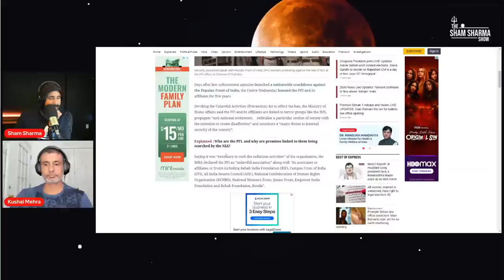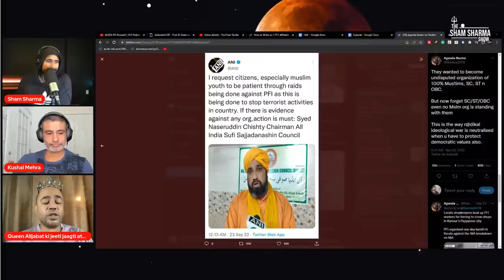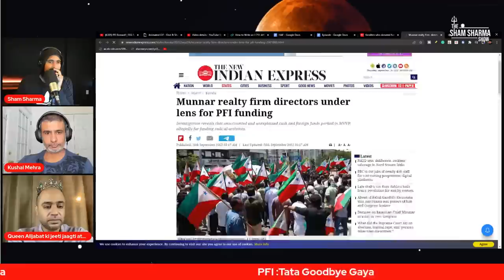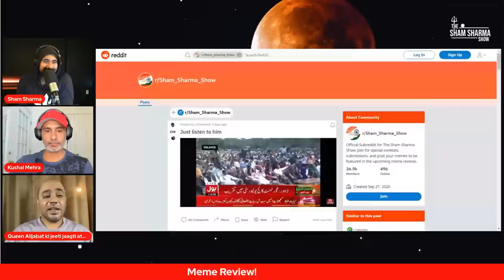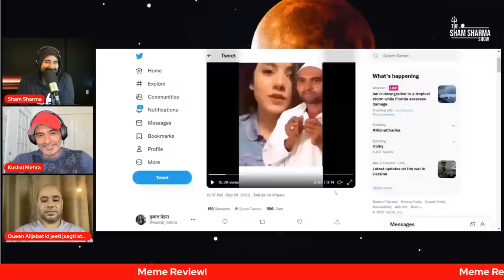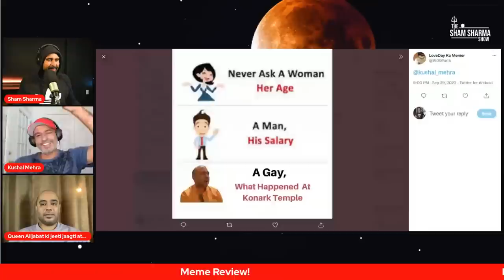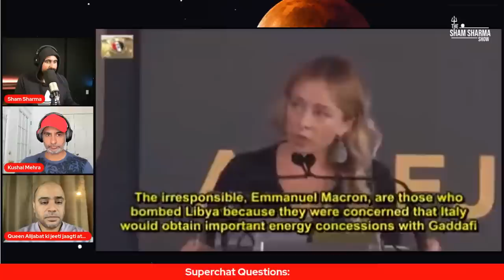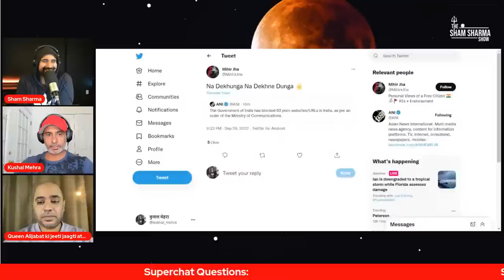PFI Banned! | SSS Podcast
Sham, Kushal, and Abhijit discuss the ban on PFI by the Modi government, what it means, and how India can prevent future PFIs from developing.

Plus, meme review!